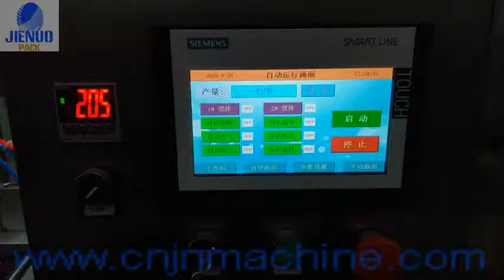Cup Coffee Capsule Filling Machine